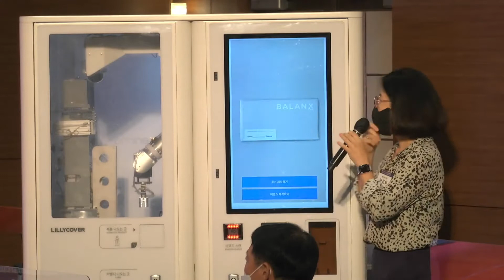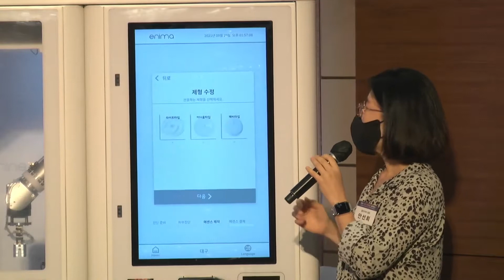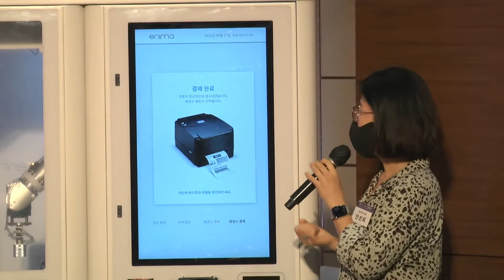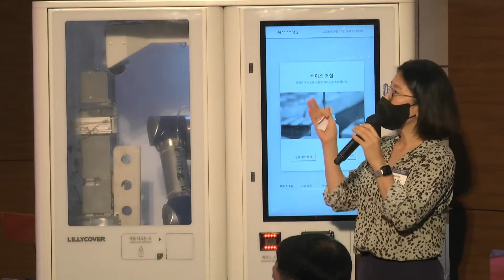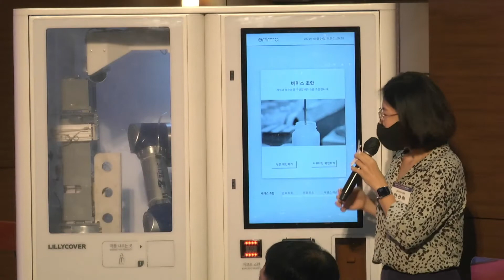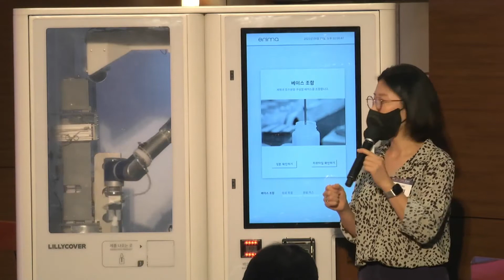「대구 스케일업 콘퍼런스 2021」 에니마 시연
"대한민국 대표 스케일업 도시 대구"라는 주제 아래
「대구 스케일업 콘퍼런스 2021」 이 온·오프라인으로 동시 개최된 가운데
릴리커버는 에니마 시연을 보이며 뜨거운 관심을 받았습니다.

에니마는 설문과 기기를 통해 간단한 피부 진단을 한 뒤,
알고리즘 기반의 분석을 통해 25,000여개의 조합으로
개인에게 맞는 맞춤형 에센스와 로션을 2분만에 제조하는 장치입니다.